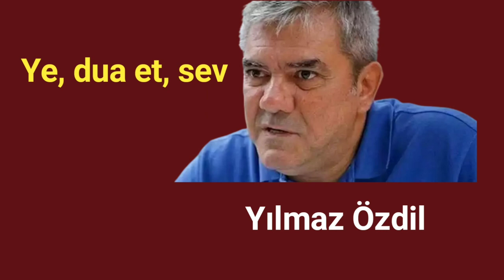YılmazÖzdil YILMAZ Özdil "ye, dua et, sev"